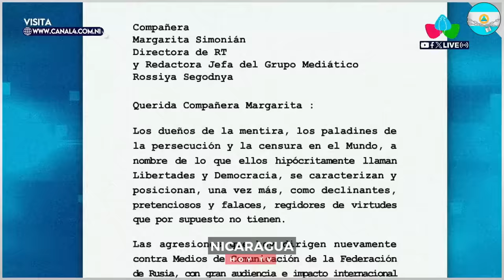🔴 Nicaragua 6 de septiembre 2024, Ultimas Noticias de Nicaragua 6 de septiembre 2024, DANIEL ORTEGA